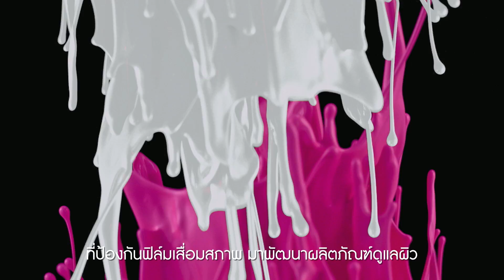FUJIFILM NEVER STOP – Healthcare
ฟูจิฟิล์ม ไม่เคยหยุดคิดค้นและพัฒนาเทคโนโลยีทางการแพทย์
ด้วยการสร้างสรรค์นวัตกรรมทางการแพทย์ ที่ช่วยป้องกัน วินิจฉัย และรักษาโรค
เราจะมุ่งมั่นพัฒนาและยกระดับเทคโนโลยีทางการแพทย์ต่อไป
เพื่อโลก เพื่ออนาคตที่ดียิ่งขึ้น